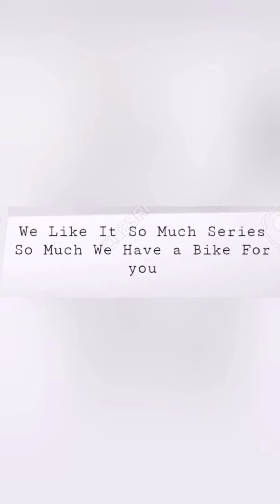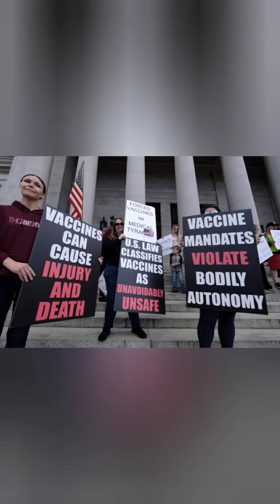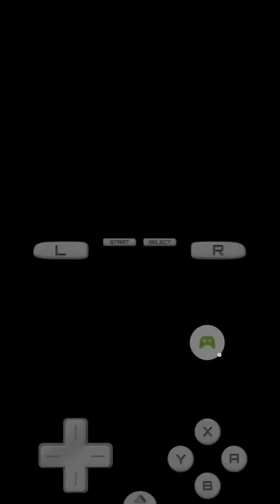I'm the Unluckiest Trainer in the World!!! | Pokemon Pearl Randomizer Nuzlocke #2